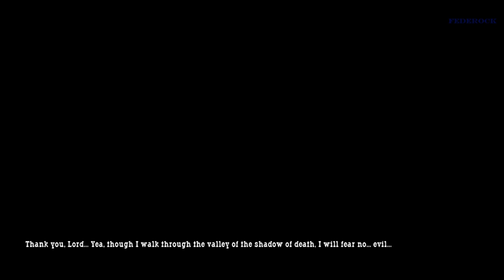FINAL CALL OF JUAREZ (2007) 13º, 14º, 15º EPISODES Gameplay (No Commentary)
(ESP) Call of Juarez es un juego FPS sobre una épica aventura del oeste. El jugador asume alternativamente los papeles de dos personajes muy distintos y antagónicos: un escurridizo fugitivo llamado Billy y su cazador, el reverendo Ray.

(ENG) Call of Juarez is an FPS game about an epic western adventure. The player alternately assumes the roles of two very different and antagonistic characters: an elusive fugitive named Billy and his hunter, Reverend Ray.